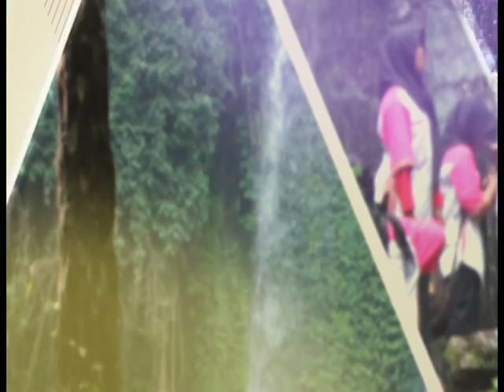Prepare ... Gelar Inovasi Produk SMK